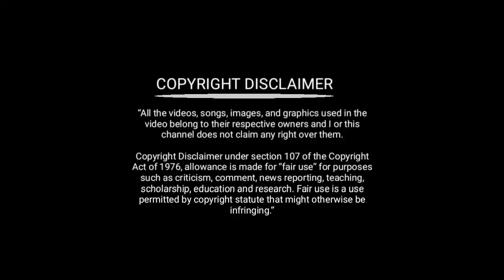Enni Janmala Punyamo || Best Ever Devotional Song